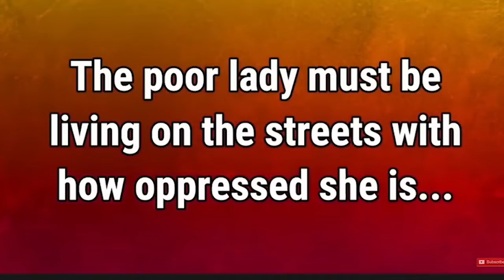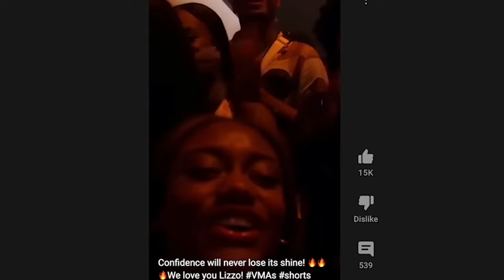Lizzo Really NEEDS to Stop...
Lizzo speech at the 2022 MTV music awards was trash, enough said.